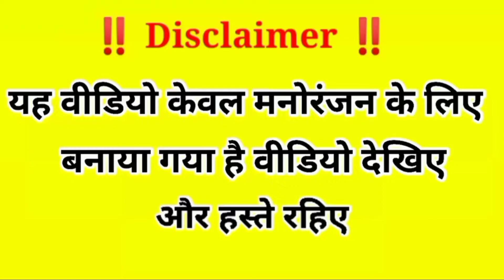पटाखा दे दो चाचा | Patakha Funny Video | Ajay Devgan | Sunny Deol | Funny Comedy | Mukhiya Ji Again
Sunny Deol comedy video
Amir khan comedy
Diwali Comedy video
Ajay devgan comedy video
Sunny deol ki comedy
Sunil Shetty ki comedy
Patakha Funny Video
Patakha Comedy
Diwali comedy video
Diwali dubbing video
Sunny deol dubbing video
Sunny Deol
Aamir Khan
Sunny Deol Funny Dialogue
Aamir khan dialogue
Ajay devgan ki comedy
Ajay devgan dubbing video
Funny Dubbing Video
Ajay devgan
Funny Video
Comedy Video
Mukhiya Ji Again

 Thanks_For_Watching🙏🏼🙏🏼🙏🏼